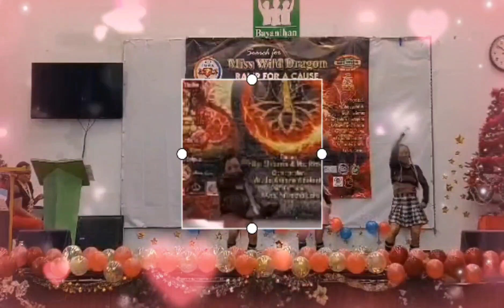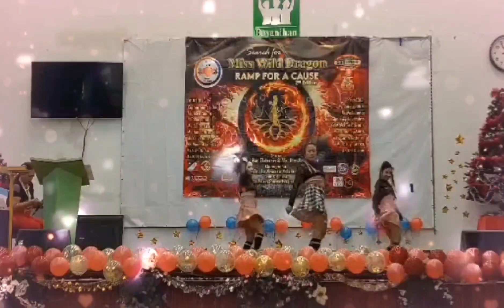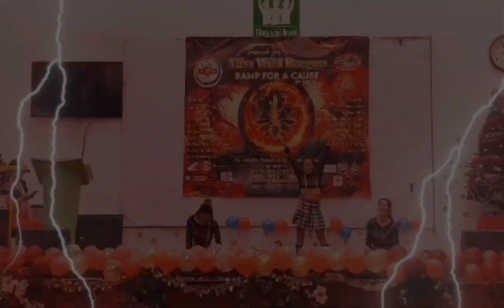The Next Level Up Dancers| Sunday Event| Tres Marias